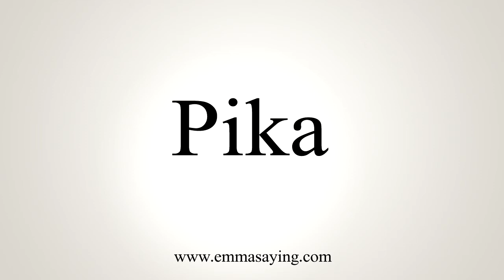How To Say Pika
Learn how to say Pika with EmmaSaying free pronunciation tutorials.